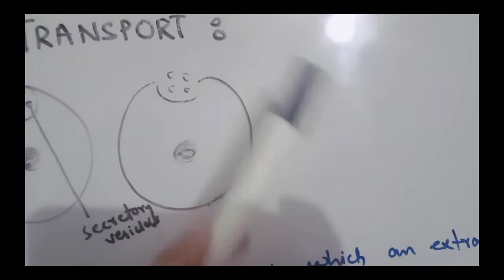Active Transport , Types of active transport , Endocytosis , Exocytosis , Transcytosis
Active Transport
Types of active transport
Endocytosis
Exocytosis
Transcytosis

Assalam o alikum viewers how are you today i am gonna tell you about the active transport and their types like endocytosis , exocytosis and Transcytosis and their mechanism that how these mechanisms takes place. Also diagrams are given along with process.